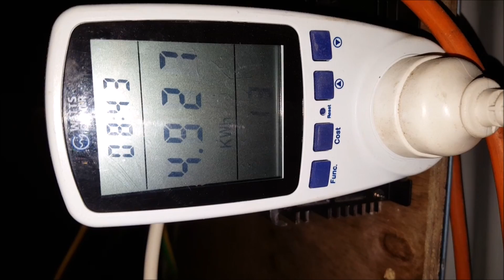Off Grid Solar - Why a 100W panel is not enough for me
My solar power system is in a state of constant change as I learn more and as I get more money to expand it. This is just a quick look at the state of my system after I've been away for close to two weeks. It's interesting to note that of the 4.9kWh usage for the two weeks that the clock/radio used about 1.8kWh (5.8W constant load/.140kWh/day). This means that the fridge and the tankless water heater (it's propane but has an electrical connection for anti-freeze protection) used .238kWh per day. So for the 13 day test, the appliances used 0.377kWh, relying on a 100W panel to keep the batteries charged. Doable on fine days, but after a week of rain, the batteries were showing it.

So watch out for those ghost loads, because as this shows, they sure do add up. Right now I've got the fridge and the tankless water heater running for another 13 day test.

Music: Born Barnstormers by Brian Boyko. The full track is available at freepd.com. This music is in the public domain and is free to use.